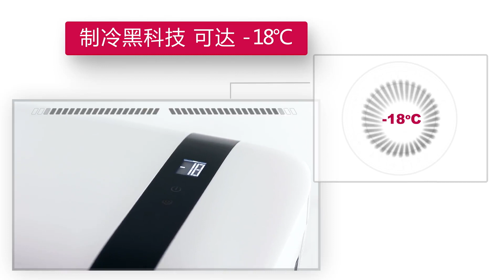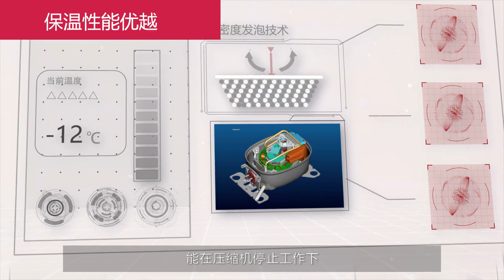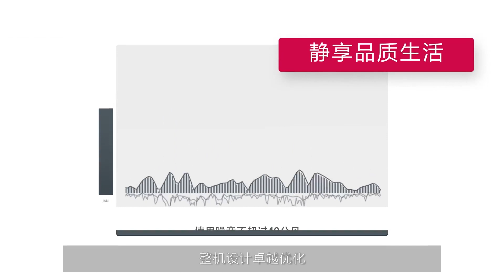英特車載冰箱